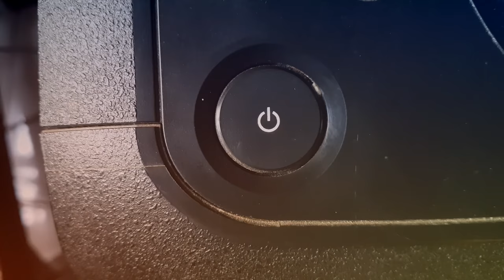Power Button On/Off | Royalty Free 4K Videos